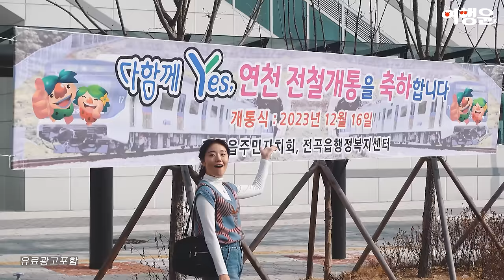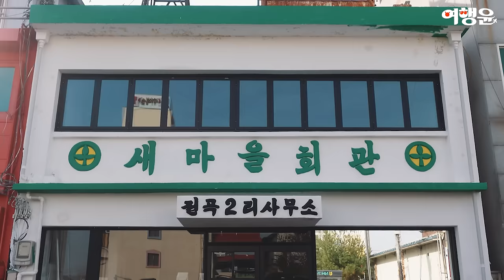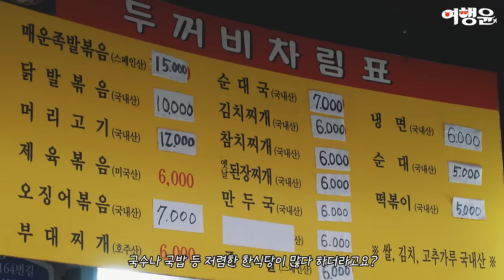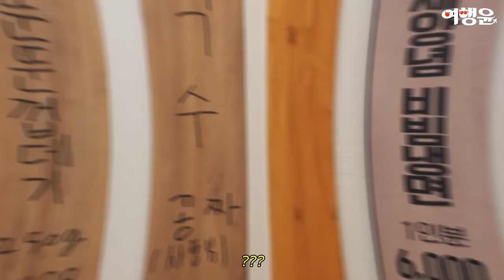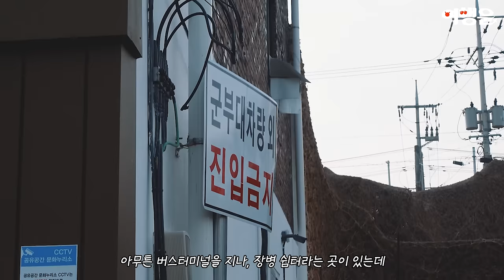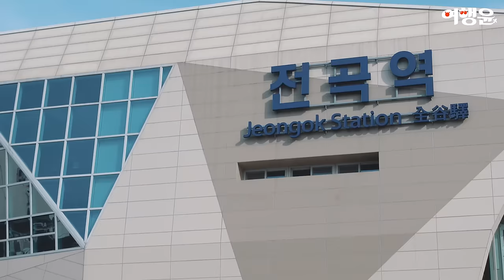별푸른 전곡전통시장 | 1호선 연장선 개통 전, 떠오르는 전곡역을 가다! | 🏃‍♀️ 여행윤의 시장한바퀴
📑 별푸른 전곡전통시장 여행코스
00:00 인트로
01:19 로데오거리
01:45 별푸른 전곡전통시장
02:56 제주청년돼지
03:56 첫머리거리
04:13 중앙상가

*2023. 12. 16 (경원선)1호선 연장선이 개통되었습니다.
해당 영상은 1호선 개통 전 다녀왔습니다.